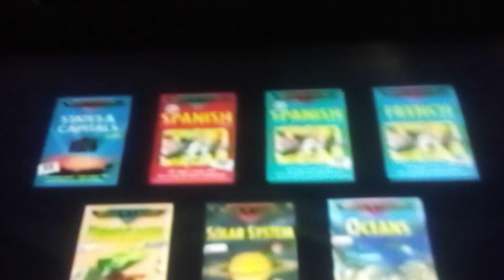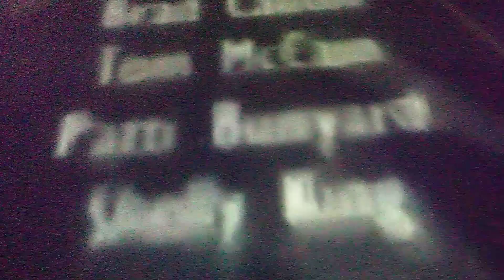closing to Rock n learn letter sounds 1997 vhs